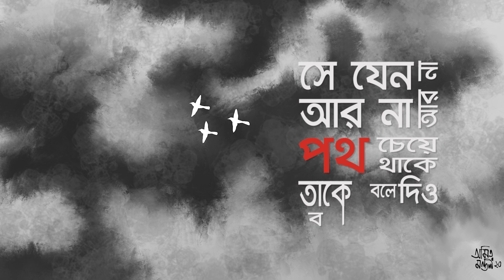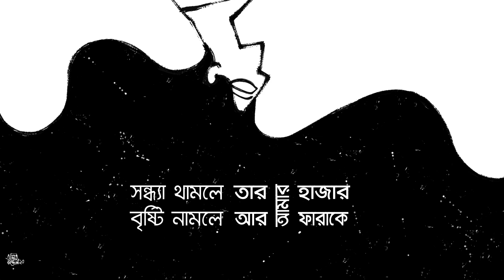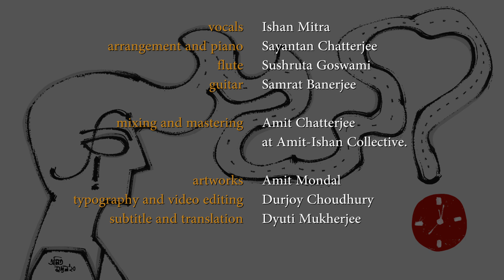তাকে বলে দিও |Taake Bole Dio @IshanMitra|Pronoy Chakraborty @RitamSen| Amit Ishan Initiative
"Taake Bole Dio" is a song written by Ritam Sen and put to tune by Pronoy Chakraborty. It originated as a poem by Ritam Sen, which was later transformed into a melodious lyric by Pronoy Chakraborty.

Ishan Mitra has lent his soulful voice to the composition.
Sayantan Chatterjee arranged the piece and played the piano.
Sushruta Goswami wove magic in flute.
Samrat Banerjee played the guitar.
Flute and guitar were recorded by Rhitabrata Kar in RBK Studio.
Ishan Mitra's vocal was recorded by Amit Chatterjee at Amit-Ishan Initiative.
The track was mixed and mastered by Amit Chatterjee at Amit-Ishan Initiative.
The artworks in the video are the creations of visual artist Amit Mondal.
Typography and video editing have been done by Durjoy Choudhury.